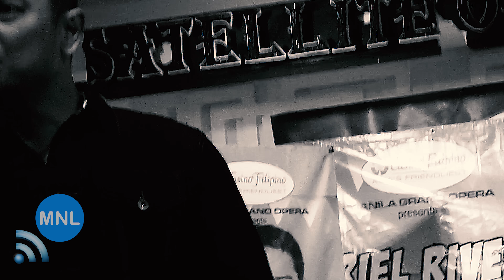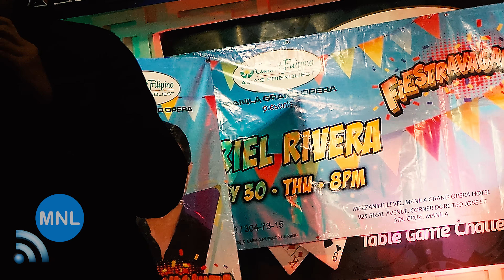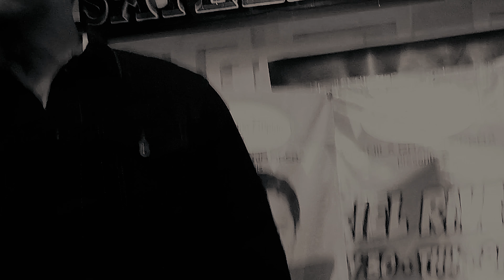[8K UHD] DON'T KNOW WHAT TO DO (Ariel Rivera) Momentum Live MNL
"Don't Know What To Do" (Ric Segreto)
ARIEL RIVERA
Manila, Philippines